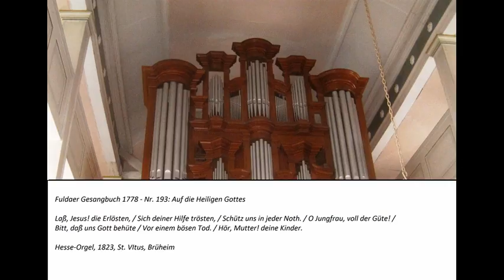Fuldaer Gesangbuch 1778 (Nr. 193) - Laß, Jesus! die Erlösten